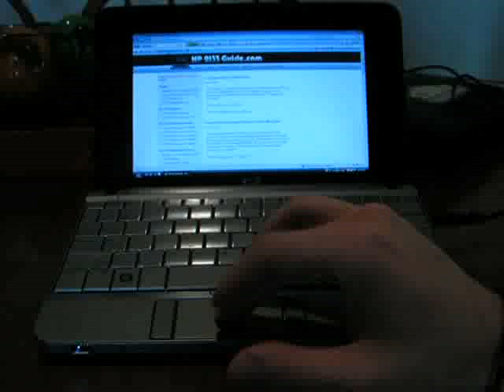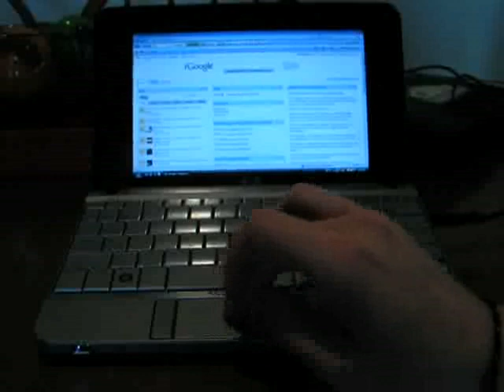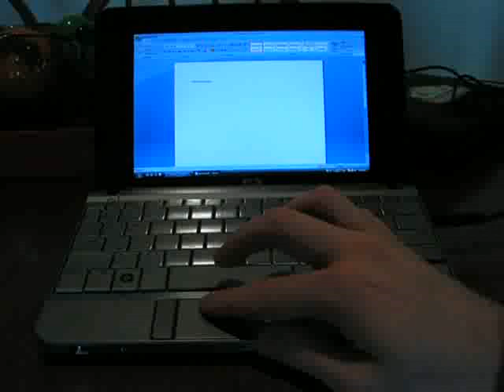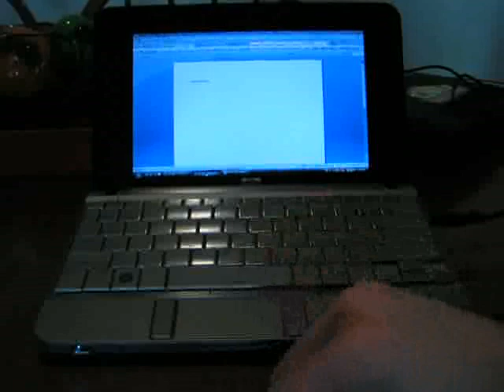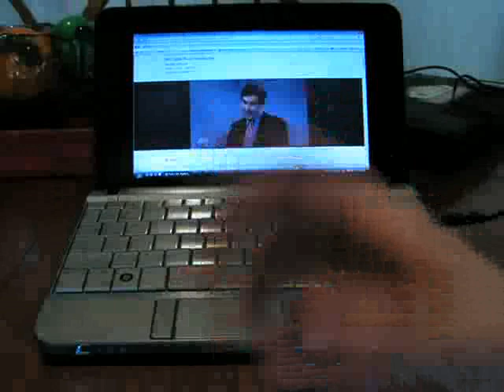HP 2133 Mini-Note Vista Performance Review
Mini-Note Performance Test - 1.6Ghz, 2GB RAM, 7200 RPM Drive. Have any questions